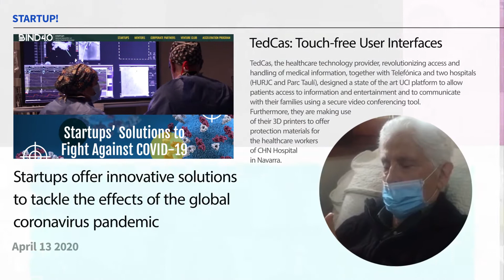Thank you startups for staying there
Entrepreneurs continue to telecommuting and innovate during the COVID19 quarantine. Telefónica startups make their products and solutions available to society during the pandemic.